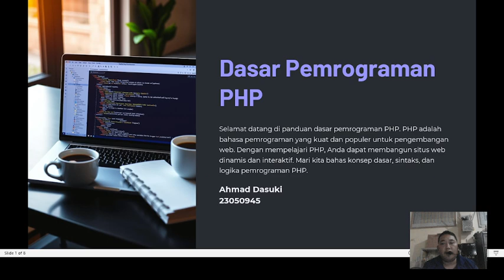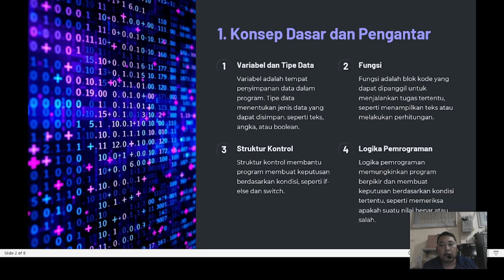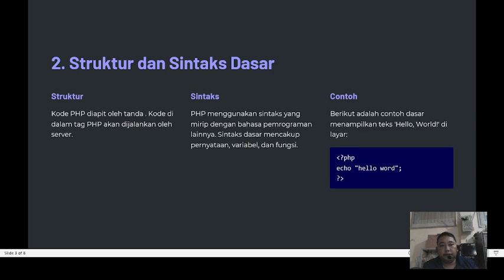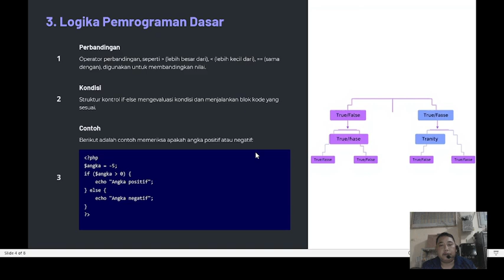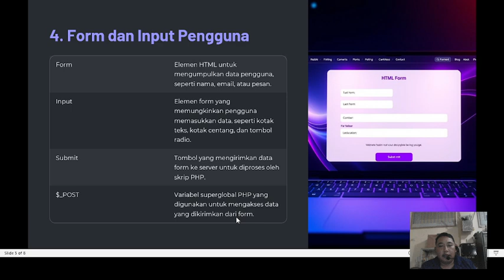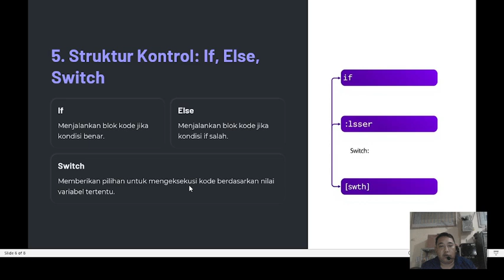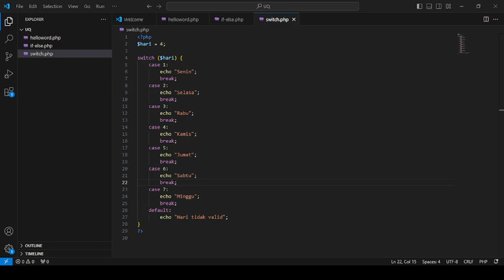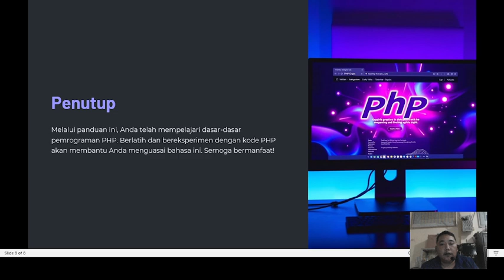Tugas Presentasi Dasar Pemrograman PHP Mata Kuliah Dasar-Dasar Pemrograman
Nama Lengkap : Ahmad Dasuki
Nama Universitas : Universitas Yatsi Madani
Nama Prodi : Ilmu Komputer
Nama Mata Kuliah : Dasar-Dasar Pemrograman